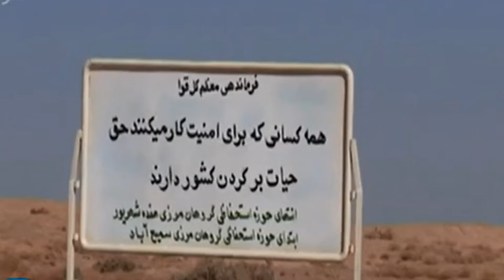نجات دختر 3 ساله از نجیب افغان بعد از سال ها توسط پلیس اینترپل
سلام
با احترام

مشهد
ایران
حوادث
حوادث_مشهد
حوادث ایران
طبیعت مشهد
رویدادهای مشهد
Mashhadiran
Iran